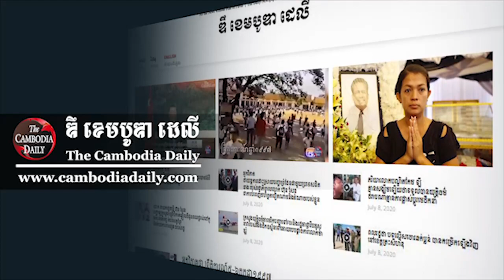ពលរដ្ឋរស់នៅតាមសហគមន៍មានទំនាស់ដីធ្លី ស្នើទៅ លោក គួច ចំរើន សូមកុំចាត់ទុកពួកគាត់ជាសត្រូវ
ពលរដ្ឋរស់នៅតាមសហគមន៍មានទំនាស់ដីធ្លីជាច្រើន នៅខេត្តព្រះសីហនុ ផ្ញើសារព្រមាន លោក គួច ចំរើន អភិបាលខេត្តព្រះសីហនុបច្ចុប្បន្នថា សូមកុំចាត់ទុកពួកគាត់ ជាសត្រូវ និងចោទពួកគាត់ថា ជាជនអនាធិបតេយ្យចូលទន្ទ្រានកាន់កាប់ដីរដ្ឋ ឬដីឯកជនមានម្ចាស់ កម្មសិទ្ធិ ដោយខុសច្បាប់តទៅទៀត។ ក្រុមអ្នកភូមិនិយាយថាដីធ្លីដែលពួកគាត់រស់នៅ និងអាស្រ័យផល មានអាយុកាលច្រើនឆ្នាំ និងស្របតាមច្បាប់ភូមិបាលត្រឹមត្រូវ។